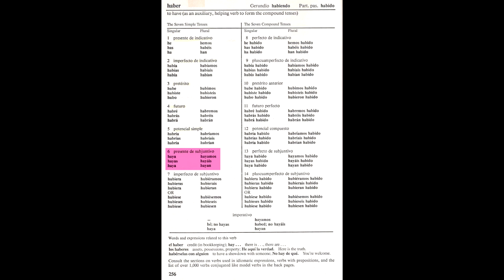Spanish - verb HABER (basic tenses conjugation drill)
just keep on reciting untill you don't need to think of what comes next. you will discover the use of each tense once you continue your studies. ENJOY!
the voice you hear belongs to a speaker from Latin America